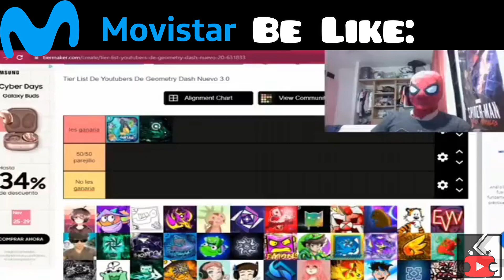Movistar Be Like: